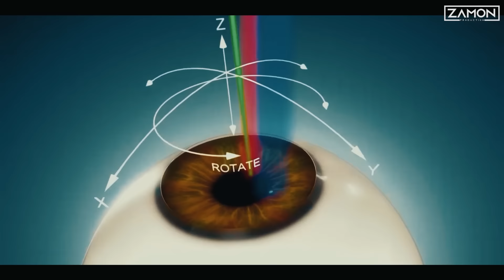Ikkinchi Xotin Sizga Sovg’a